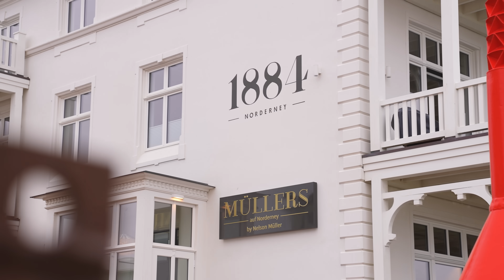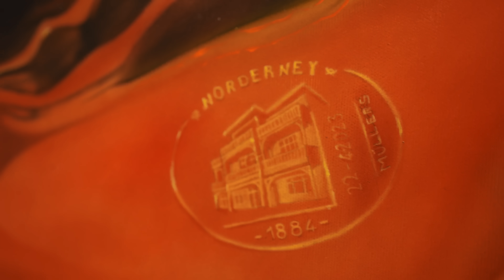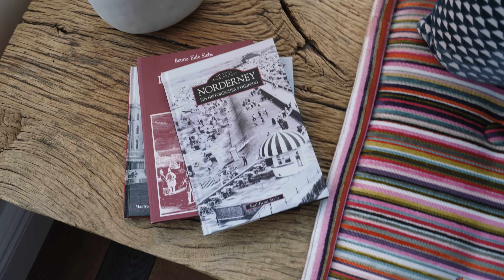Ich zeige euch das Müllers im Hotel 1884 auf Norderney 🌊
Noch mehr Soulfood und tolle Rezepte gibt es in meinem neuesten Kochbuch Gutes Essen